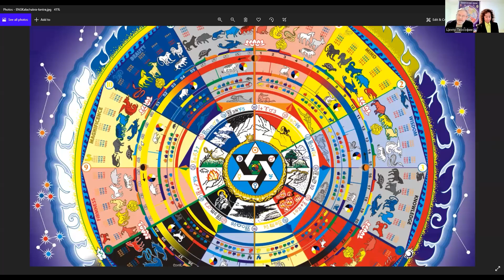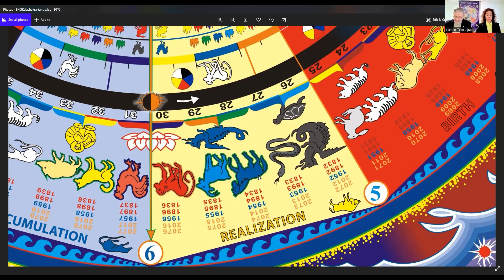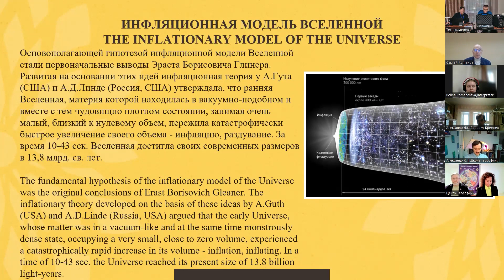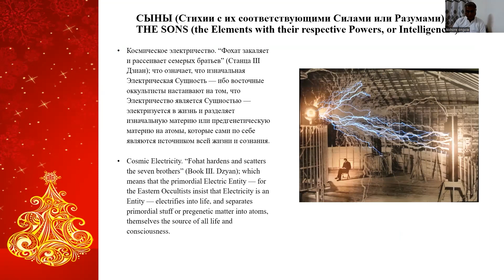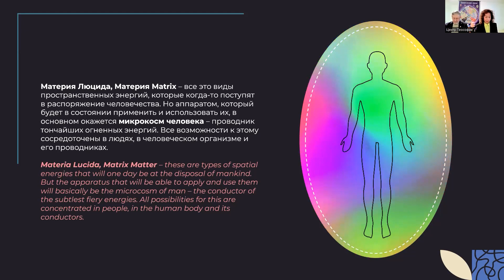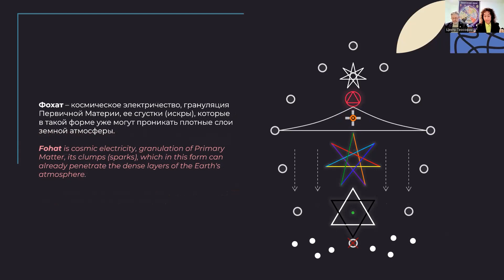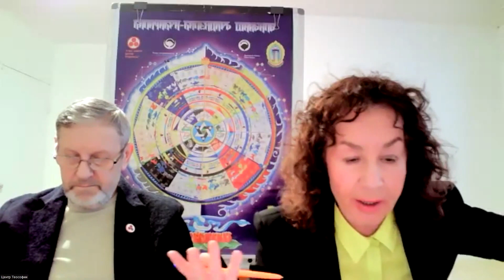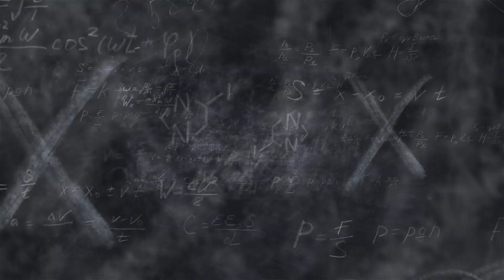International research online-seminar «The Secret Doctrine». 3rd Stanza, 11th Sloka. 02/24/2024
The International Research Center named after H.P. Blavatsky presents International Online research Seminar «The Secret Doctrine by Blavatsky», with the support of Foundation of socially significant and educational activities development "THEOSOPHY". For all those who study and are interested in the Theosophical works of H. P. Blavatsky!
📚 Research material, answers to participants' questions and comments on the 3rd Stanza, the 11th Sloka of «The Secret Doctrine» by H.P. Blavatsky «It expands when the breath of fire is upon it; it contracts when the breath of the mother touches it. Then the sons dissociate and scatter, to return into their mother's bosom at the end of the great day, and re-become one with her; when it is cooling it becomes radiant, and the sons expand and contract through their own selves and hearts; they embrace infinitude».
🔹 Vladimir Yary, Head of the School of Theosophy (Russia, Moscow),
🔹 Sergey Kolganov, PhD in Philosophy, Professor of the Department of Philosophy of the Moscow Aviation Institute (Russia, Moscow),
🔹 Kishore Ongole, Theosophical Society of India (Guntur, Andhra Pradesh, India),
🔹 Evgenia Shaburnikova, Projects Coordinator of the Foundation for the Promotion of Socially Significant and Educational Activities "Theosophy" (Russia, Moscow),
🔹 Un-Hak Hwang, doctor of philosophy, Professor at the School of art (South Korea),
🔹 Michelina Foster, Doctor of Metaphysical Science, member of the Theosophical Society (California, USA),
🔹 Chernov Vladimir Anatolyevich, Doctor of Economics, Professor of the Department of Finance and Credit of the Federal State Autonomous Educational Institution of Higher Education "National Research Nizhny Novgorod State University named after N.I. Lobachevsky" (Russia, Nizhny Novgorod).